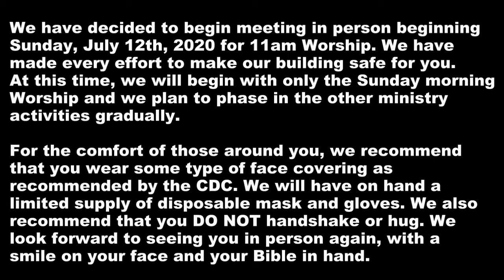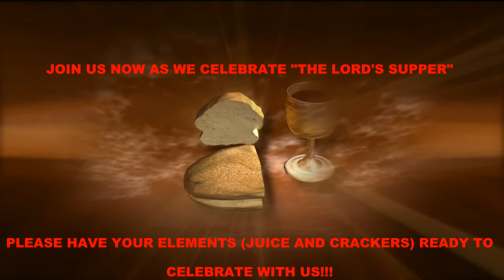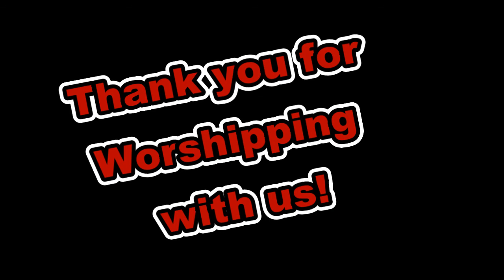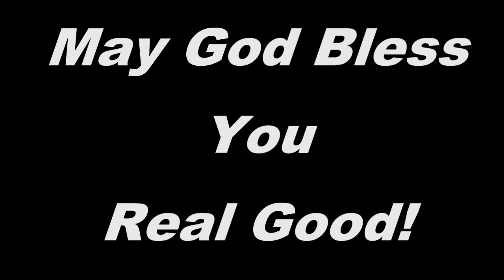7 5 20 Service Southside Baptist Church - Lumberton NJ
7-5-20 Southside Baptist Church Service - Lumberton, NJ
Sermon by Pastor Fernando Downs, Jr. - Acts 1:10-26